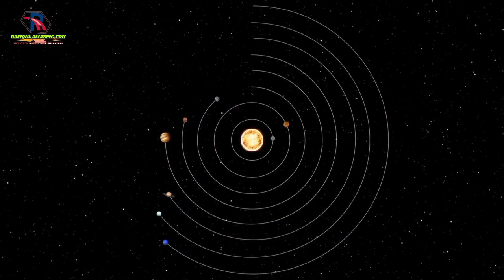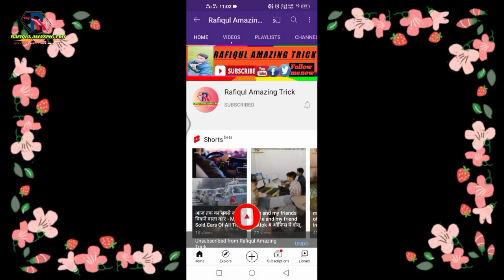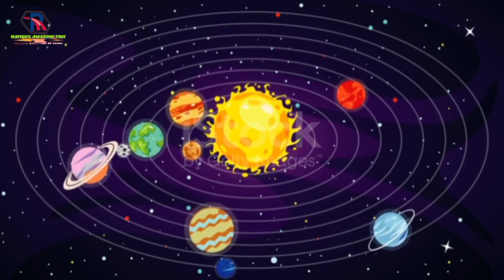Most Amazing Discoveries of Our solar system and universe ❙ सोलर सिस्टम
3, Twitter In this video we will learn about amazing space discoveries founded by nasa space agency . I have explained about southern crab nebula, 6 star system, real age of our solar system, parallels universe humea dwarf planet

How many planets are in the solar system? How did it form in the Milky Way galaxy? Learn facts about the solar system’s genesis, plus its planets, moons, and asteroids.